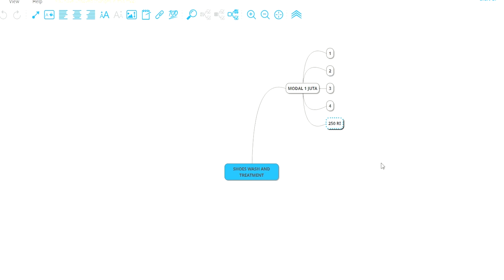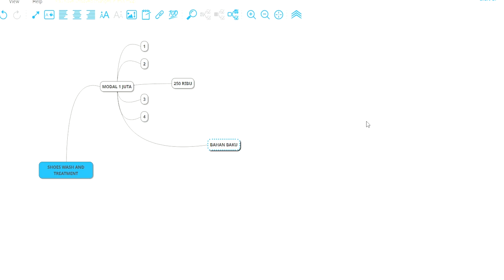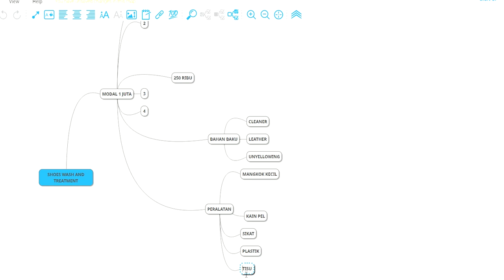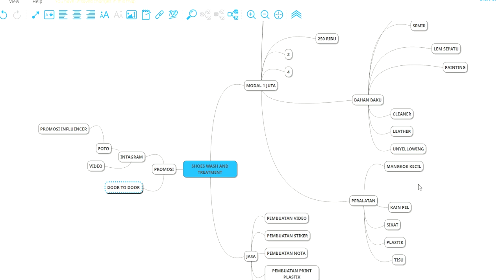MIND MAPPING USAHA CUCI SEPATU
muhammad adif ulinnuha G.331.19.0081